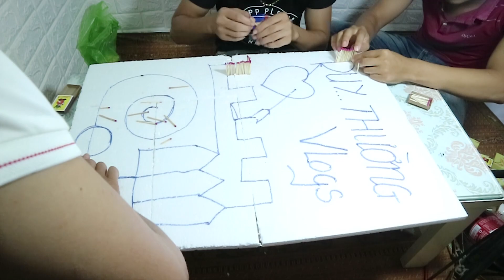Duy Thường || Màn Domino Bằng 4.000 Que Diêm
- ĐàoVănThường Xin cám ơn quí vị và các bạn đã bỏ thời gian quí báu xem Video này.

- Hãy chia sẻ video để ủng hộ Duy Thường Vlogs nhé !